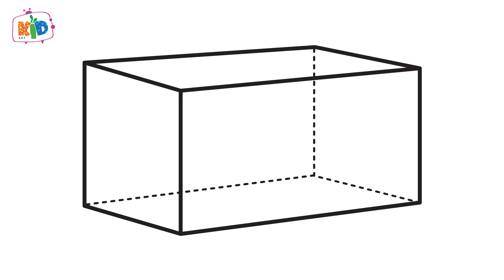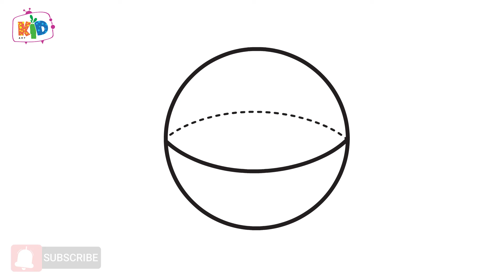How to Draw Shapes - Part 3 | Shapes for Kids and Beginners | Learn 3D Shapes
Love you guys. Enjoy the video till the end.

Also, make sure to LIKE this video if you enjoyed it! Turn on our POST NOTIFICATIONS to get notified whenever we post!

Our channel releases videos on different aspects of drawing.

Your kids will learn, play and enjoy with us.

Kids and parent-friendly videos

THIS IS JUST FOR FUN!

3D Shapes Drawing
shapes for kids in English
drawing for kids
drawing video
step by step drawing
easy drawings
how to draw a cylinder
how to draw a cone
how to draw a cube
how to draw a cuboid
how to draw a hemisphere
shapes for kindergarten
shapes for prenursery
shapes for class 1
shapes for class 2
shapes for class 3